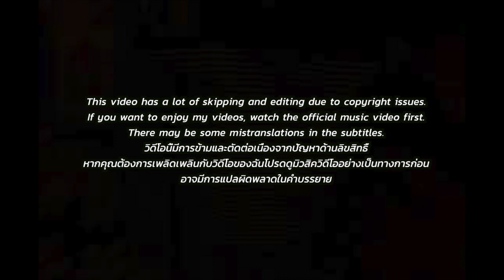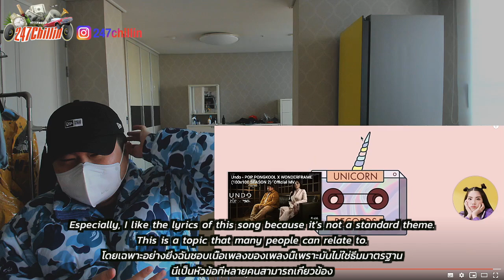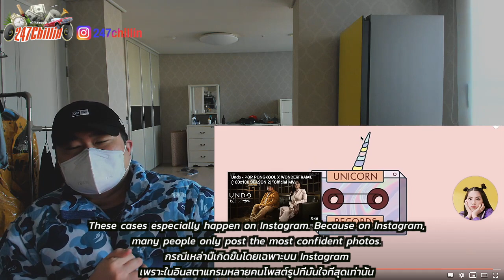[EXCLUSIVE!]🇹🇭🇰🇷🔥Korean Hiphop Junkie react to WONDERFRAME - จกตา (ตะมอย) (THAI/ENG SUB)